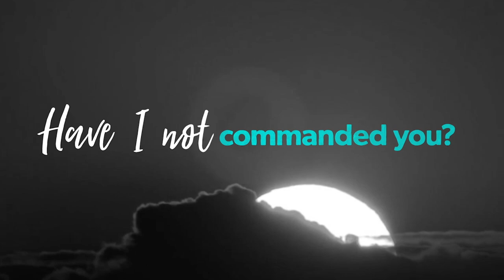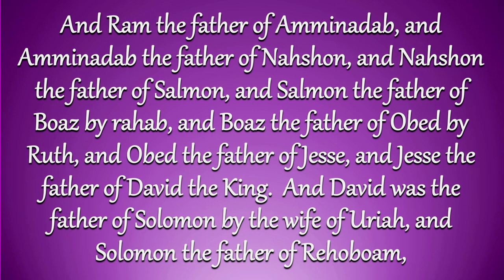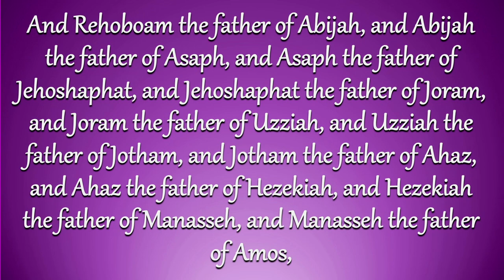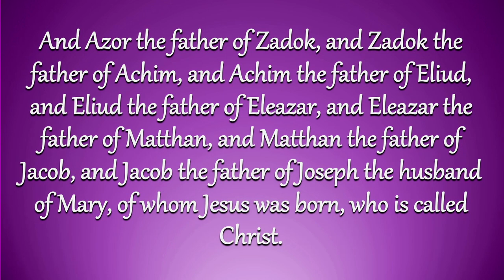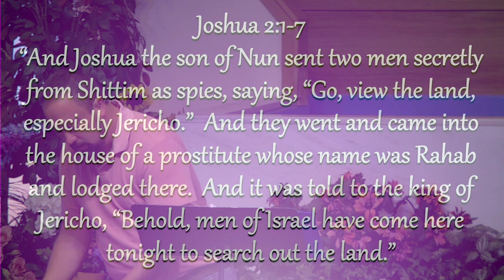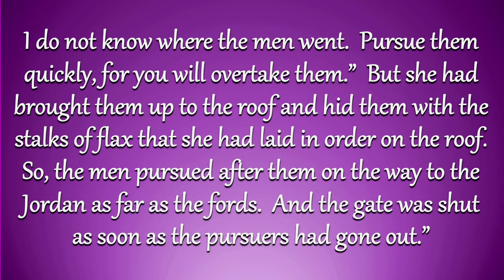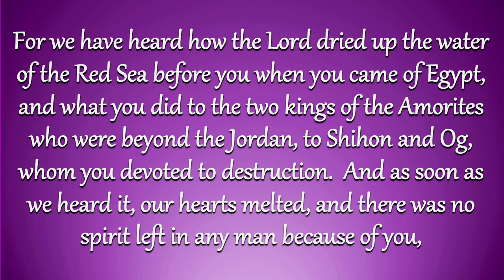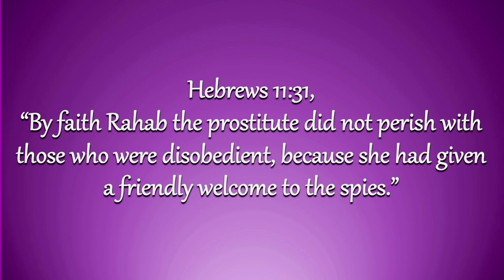A Strong & Courageous Church Knows the Gospel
When God's people live faithfully, they get to see God do amazing things! If we are a strong and courageous church that stands on truth, we will live by the Gospel message and proclaim that to the world.

Sermon by Mark Walter
First Church of Christ - Owosso, MI.